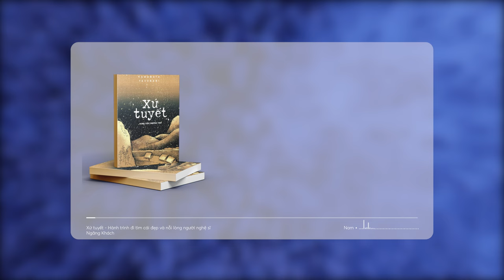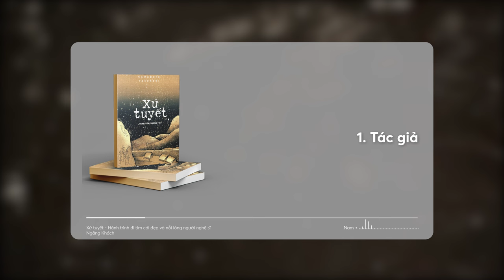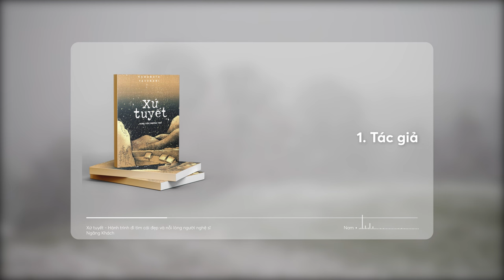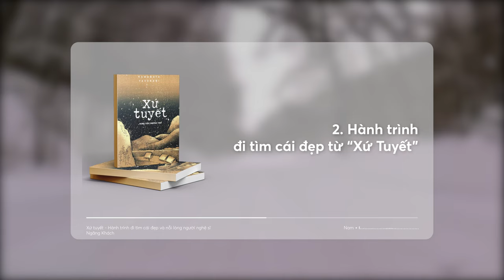“XỨ TUYẾT”: Tiếng lòng người nghệ sĩ ám ảnh bởi CÁI ĐẸP | Ngãng Khách | Spiderum Books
Trong video lần này, hãy cùng tác giả Ngãng Khách tại Spiderum đi lùi thời gian và tìm đến với nhà văn Kawabata Yasunari - người đã đoạt giải Nobel Văn Học năm 1968 và tác phẩm bất hủ của ông mang tên “Xứ Tuyết”. Trước khi đi vào nội dung video, chúng mình xin phép được gửi tới khán thính giả lời ca ngợi đặc biệt từ Viện Hàn lâm Thụy Điển với Kawabata Yasunari rằng: “Ông là người tôn vinh cái đẹp hư ảo và hình ảnh u uẩn của hiện hữu trong đời sống thiên nhiên và trong định mệnh con người".
🎉 LỄ HỘI XẢ KHO – GIẢM SHOCK CHƯA TỪNG CÓ 🎉

Đừng bỏ qua, đây là đợt xả kho SÂU NHẤT - ĐẬM NHẤT - LỜI NHẤT trong lịch sử của Spiderum! Cứ mua sách là có quà:

Bài viết: Xứ tuyết - Hành trình đi tìm cái đẹp và nỗi lòng người nghệ sĩ
Được viết bởi: Ngãng Khách